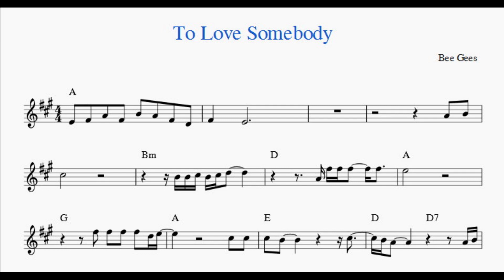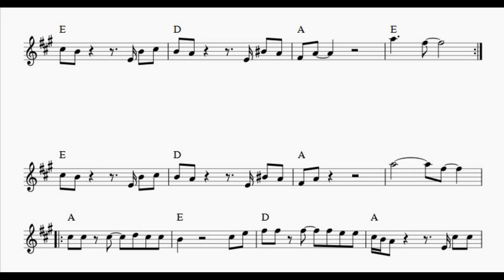To Love Somebody